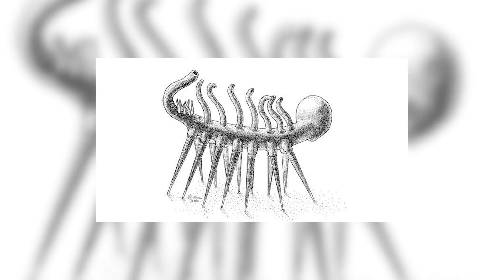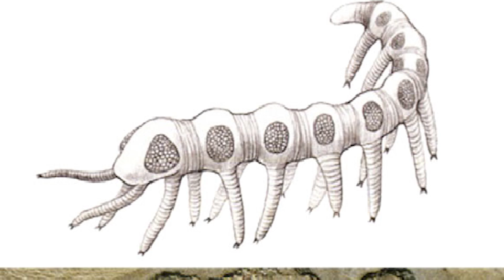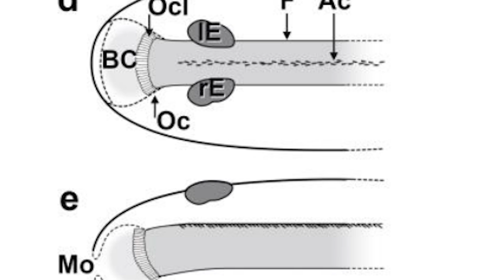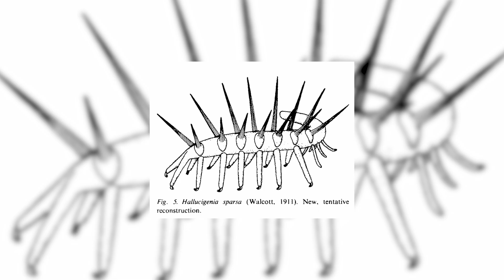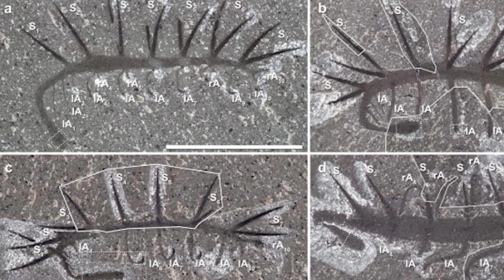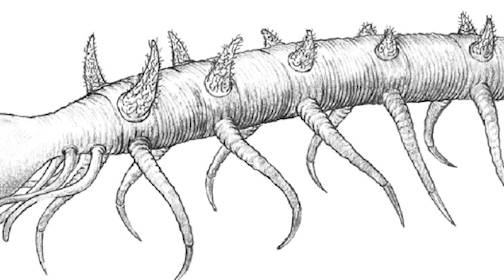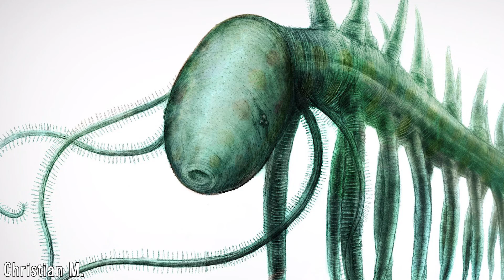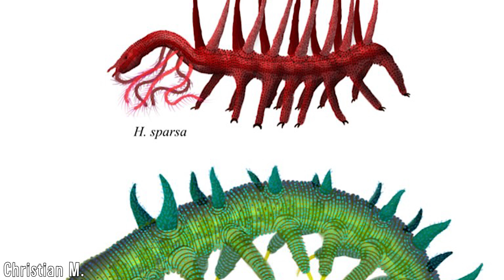Hallucigenia - The Cambrian Enigma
Throughout the history of life on Earth, life has taken many unique and sometimes bizarre forms, with practically any niche you can think of being exploited by animals with adaptations perfectly suited to their given environment. Some of the weirdest as we have come to know were some of the earliest forms of complex life to have evolved, around the time of the Cambrian period over 500 million years ago, and the animal covered in this particular video, being Hallucigenia, is just one of many from this time, and has had an eccentric history of study ever since its initial description, with questions such as which way they walked or even where their head was located being frequently discussed. I hope you enjoy.

There will also be Attack on Titan spoilers in the comments, so watch out for that! :)

Attack on Titan Season 4 - Opening Full『My War』by Shinsei Kamattechan
Attack on Titan The Final Season Part 2 Opening｜The Rumbling - SiM
進撃の巨人 | Attack on Titan OST - Footsteps of Doom［Official Audio］